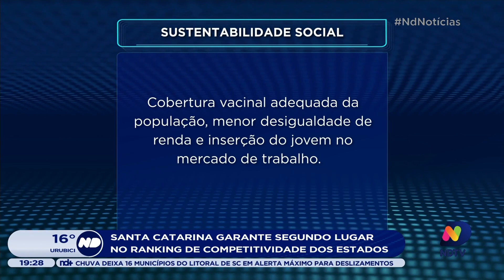SC garante segundo lugar no ranking de competitividade dos estados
Neste ano os destaques foram: a eficiência da máquina pública, segurança e sustentabilidade social. Veja como essa eficiência tem impactado diretamente na vida cotidiana do cidadão.